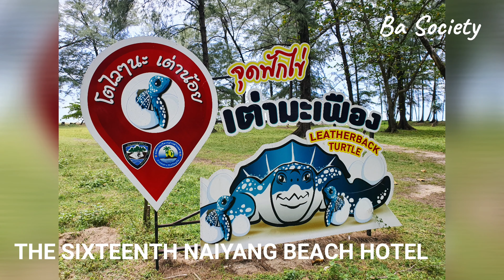THE SIXTEENTH NAIYANG BEACH HOTEL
The Sixteenth Naiyang Beach

🏠 19/16 หมู่ 1 ซอยในยาง 16 ตำบลสาคู อำเภอถลาง จังหวัดภูเก็ต 83110

ซอยในยาง16 มุ่งหน้าสู่หาดในยาง จังหวัดภูเก็ต ซึ่งมีอาณาเขตเชื่อมต่อกับหาดไม้ขาว โดยมีชื่อเสียงเรื่องการถ่ายรูป Check In กับการขึ้นลงของเครื่องบิน ที่ตื่นตาตื่นใจ และเป็นสีสันของการท่องเที่ยวเกาะภูเก็ต

The Sixteenth Naiyang Beach โรงแรมระดับ 4 ดาว ใกล้สนามบิน โดยใช้เวลาเดินทางเพียง 5 นาที ใกล้แหล่งอาหารการกิน ใกล้แหล่งท่องเที่ยว สามารถเดินทางต่อไปยังแหล่งท่องเที่ยวอื่นๆได้อย่างสะดวกสบาย

The Sixteenth Naiyang Beach กับการตกแต่งสไตล์ contemporary loft  โดยเฉพาะยุค New Normal ที่คงความสวยสดงดงาม และเป็นสีสันของการเดินทางท่องเที่ยวเกาะภูเก็ต อย่างยั่งยืนมาโดยตลอด ไม่ว่าวันเวลาจะผ่านไป ความงดงาม คู่การบริการ ก็ยังคงเป็นเอกลักษณ์ ของโรงแรมแห่งนี้

บริการห้องพัก 60 ห้อง มีให้เลือก หลายแบบหลายสไตล์
-FAMIRY ROOM
-JUNIOR SUITE
-STANDARD ROOM
-SINGLE ROOM

สำหรับ การดำเนินชีวิตในวิถีใหม่ หรือ New Normal ทางโรงแรมบริการอาหารเช้าถึงห้องพัก เพื่ออำนวยความสะดวกสบาย โดยเน้นถึงความสะอาด ความอร่อย และคุณภาพของวัตถุดิบ ทั้งนี้ขึ้นอยู่กับการจองของลูกค้า

- สระว่ายน้ำ ที่โอบล้อมด้วยธรรมชาติของแสงแดด และ บรรยากาศของสนามบินภูเก็ต สัมผัสภาพเครื่องบินขึ้นลง กับบรรยากาศของสระว่ายน้ำ เรากับงานประติมากรรมชิ้นเอก

พร้อมต้อนรับ และตอบโจทย์นักท่องเที่ยวในยุค New Normal กับวิถีชีวิตใหม่ ท่ามกลางการดำเนิน ธุรกิจที่คำนึงถึงประโยชน์ของผู้บริโภค รวมถึงสุขอนามัย เรียกได้ว่าตอบโจทย์ทุกความต้องการ

จากประสบการณ์การท่องเที่ยว การได้สัมผัส"วิถี" การบริการของชาวภูเก็ตดั้งเดิม กับความเป็นสากล ได้อย่างงดงาม สื่อความหมายถึง ความน่าตรึงตาตรึงใจของโลกตะวันออก กับความเป็นตะวันตก ได้อย่างลงตัว ซึ่งตรงตาม Concept ความรัก" Love Is All Around "เชิญสัมผัสความรักที่อยู่รอบๆตัว ผ่านงานบริการ รวมถึงห้องพักที่รังสรรค์ขึ้นมาด้วยความตั้งใจ ได้ที่นี่ที่เดียว